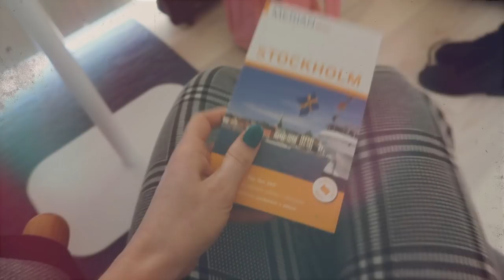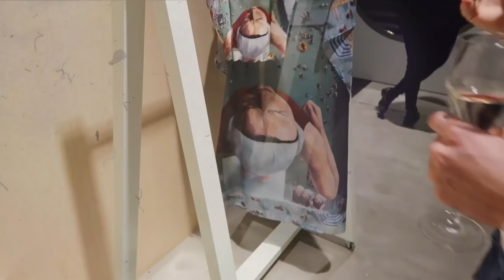#39 24 hours in Stockholm with LINDEX